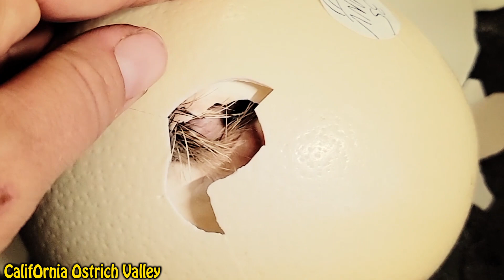Ostriches: From Egg to a Giant Bird!...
For ostriches, the entire process from the newly hatched baby from the egg to the time when they are able to lay eggs takes 2 to 3 years.
In this video I've tried to show that whole process in few minutes...
Track:   Spinner Sunny & Lucha & Benni Hunnit - Flexin
and
Track: Flapjax - Found You (ft Robbie Rosen & Rily Shay)